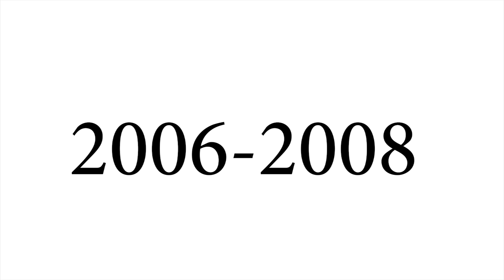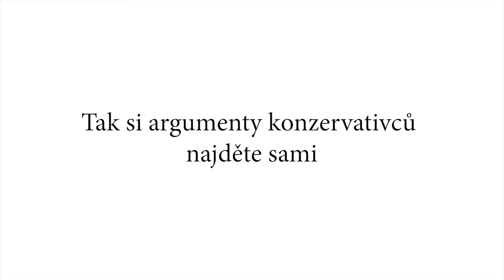Istanbulská úmluva| Liberál na druhou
Dokument, který budí vášně a kontroverze nejen v České republice. Istanbulská úmluva. Co to je? Jaké jsou jeho cíle? Jaké jsou výhody a nevýhody této úmluvy? Toto a mnoho dalšího si povíme v tomto videu.

*INTRO*

Historie istanbulské úmluvy sahá až do devadesátých let, kdy se evropská rada začala zabývat ochranou žen, při genderově motivovaných násilných činech. Následně výbor ministrů vydal řadu doporučení, což vedlo až k celoevropské kampani proti násilí na ženách v letech 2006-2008. Následovaly kroky evropského parlamentu, který podnikl kroky k prevenci tohoto násilí.
Nebylo vůbec jednoduché sjednotit právní normy co se násilí týče v rámci celé evropské unie, a proto vznikla skupina CAHVIO- Výbor pro prevenci a boj s násilím na ženách a domácím násilím. Ta byla pověřena vypracováním návrhu textu, který byl dokončen v roce 2010.
Úmluva byla přijata výborem ministrů 7. dubna 2011 a v platnost vešla v roce 2014 když ji prvních deset států ratifikovalo.
K 1. září 2018 ratifikovalo smlouvu 33 států.
Česko úmluvu dodnes nepodepsalo, ale neodmítlo její podpis, narozdíl od ruska a ázerbajdžánu. Zde máte mapu, kde je vše přehledně vidět.
Jaké jsou cíle této úmluvy?
V prvé řadě je to prevence násilí. Tato prevence by měla probíhat hlavně školením odborníků pracujících s dětmi, pravidelnými kampaněmi šířícími osvětu tohoto problému, zahrnutí tématu genderové problematiky do školských osnov, terapeutické programy pro pachatele násilí, a spolupráce s nevládními neziskovými organizacemi.
V druhé řadě ochrana před násilím když preventivní opatření selžou. Jedná se zejména o zavedení nepřetržitých tísňových linek, a možnost legálně dočasně vykázat pachatele z domu.
Pokud předešlé dva body selžou, je na řadě stíhání. Proto je potřeba definice nových trestných činů, pokud je doteď trestní řád neobsahoval. Týká se to zejména fyzického a psychického týrání, stalkingu, znásilnění, vynucený sňatek, vynucený potrat, či sterilizace, čili kastrace.
Další bod této úmluvy je integrovaná politika. Souvisí s tím, že žádná organizace nemůže zvítězit nad tímto problémem osamoceně a podaří se to jen v případě úzké spolupráce napříč lidmi a organizacemi.

Toto je istanbulská úmluva v kostce. A tato fakta můžeme považovat za její výhody, až argumenty proč je dobrá.
Ale spousta lidí, zvlášť konzervativců s ní nesouhlasí. Další nesouhlasy zaznívají ze stran církví. Kterým vadí zejména rozmělňování přirozené identity pohlaví.
Jestli tenhle argument někdo chápete tak mi to vysvětlete v komentářích, protože mně zní jako bullshit. A vzhledem k tomu že nejsme konzervativci, tak další argumenty konzervativců hledat nebudu.